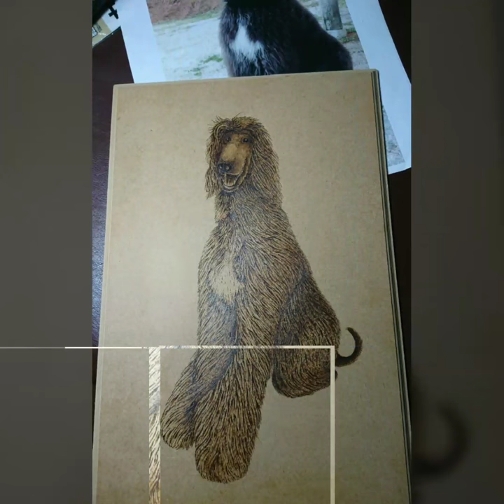ウッドバーニングで[アフガンハウンド](犬の種類)を描く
この犬の飼い主にプレゼントしたいのでウッドバーニング（焦がし絵）で描いてくれとの依頼で描いたものです